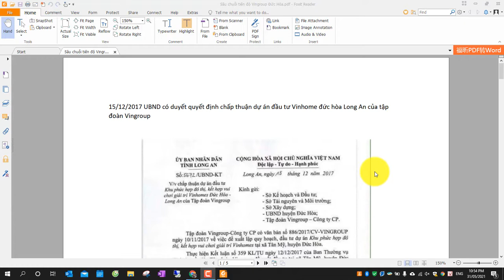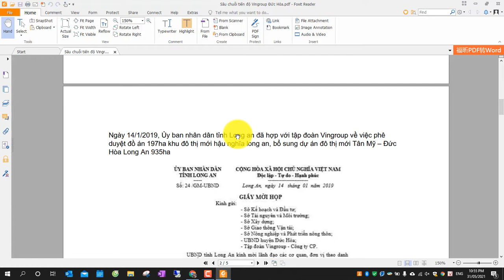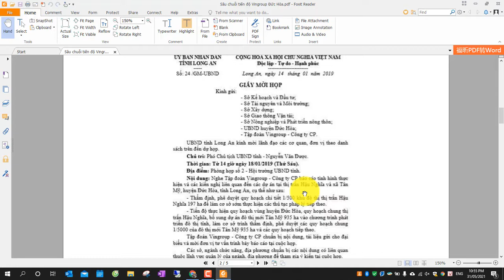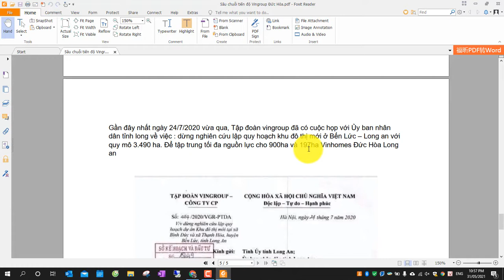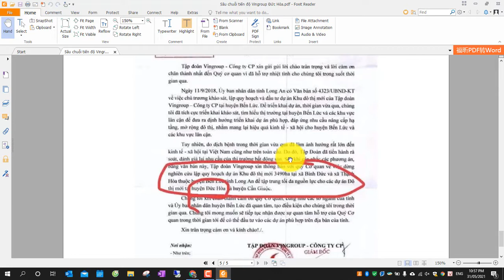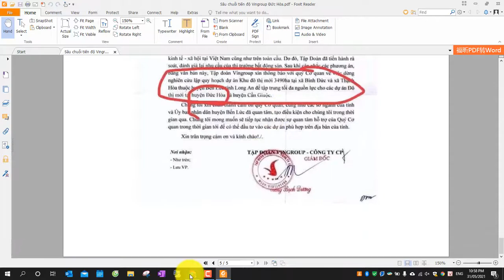Toàn Bộ Tiến Độ Dự Án Vingroup Đức Hòa, Kèm Các Quyết Định Của UBND Tỉnh Long An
Sâu Chuỗi Toàn Bộ Tiến Độ Dự Án Vingroup Đức Hòa, Kèm Các Quyết Định Của UBND Tỉnh Long An